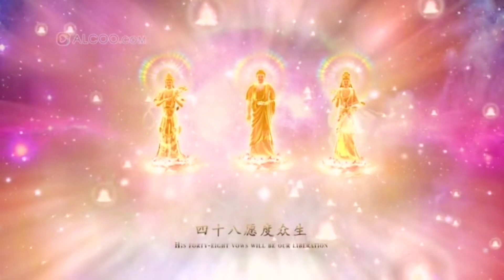Join Us for a Free 7-day Online Nianfo Retreat & 4 Daily Sessions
FREE 7-Day Nianfo retreat is coming up on 20th Jan - 26th Jan to celebrate the Bodhi Day of Shakyamuni Buddha and pray for world peace and the wellbeing of all sentient beings in the world.

May all beings be happy and free from suffering 🙏🙏🙏

***FOUR FREE Daily Nianfo sessions***
4:30 am (Dawn)
8am  (Morning)
3pm (Afternoon)
9pm (Evening)

*All times are China Standard Time (GMT+8), please check your respective time zones.

*In addition to the Four Daily sessions we also keep the room open for 24 Hours for anyone to drop in and practice (occasionally we also have volunteers playing Amituofo Chant) 🙂

Ps. On Thursday morning & Sunday afternoon we also have extended sessions with Dharma talks and Sutra discussions given by Jiawen (1 hr)

Password: amituofo

 🙏Namo Amituofo🙏